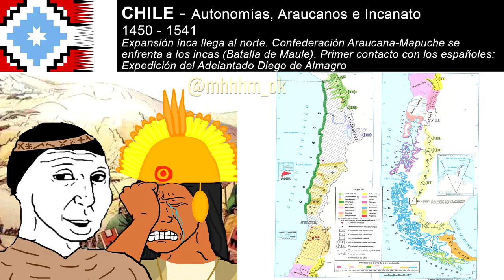[MEME] Chile becoming History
CANCIONES (en orden de aparición):

1 - (Poblamiento Primitivo): Paleowolf - Héḱmō (Stone)
2 - (Culturas indígenas autónomas): Chinchorro · Grupo Raíces
3 - (Autonomías, Araucanos e Incanato): Choike Purrun (Mapudungun) · Antu Liwen
4 - (Periodo hispánico): Alonso Mudarra (ca.1510-1580) Fantasia que contrahaze la harpa en la manera de Ludovico
5 - (Periodo hispánico borbónico): Reinhard Goebel - Lully: Les folies d'Espagne
6 - (Patria vieja y “Reconquista”): Romance de los Carreras - Pablo Neruda y Vicente Bianchi
7 - (Patria Nueva): Canto a Bernardo O´higgins
8 - (Organización de la República): Primer Himno Nacional de Chile
9 - (La República Conservadora): Symphony No. 40 in G minor, KV. 550 - 4.Finale Allegro Assai- Mozart
10 - (La República Liberal): Patricio Manns - Arriba en la cordillera
11 - (La Guerra del Pácifico): Himno Ejercito de Chile - Los viejos estandartes
12 - (La República Parlamentaria): El Martirio - Tonada
13 - (La República Presidencialista Conservadora): Green Hill Instrumental - The Charleston
14 - (La República Presidencialista Radical): Himno del Partido Radical de Chile - Quilapayún
15 - (La República Presidencialista “Populista”): Perón Ibáñez - Marcha
16 - (La República Presidencialista “Revolucionaria”): Victor Jara - Te Recuerdo Amanda
17 - (La Dictadura - Auge): Marcha Alborada
18 - (La Dictadura - Declive): Chile, La Alegría Ya Viene · Coro Bajo Cuerda
19 - (La Transición): Los Prisioneros - Estrechez De Corazón
20 - (Fin de la Transición): Supernova - Pocas palabras
21 - (Periodo Bipartidista): 31 Minutos - Intro
22 - (Protesta y Reformismo): Yo quiero aprobar - Los Constituteros de Teno

Formato inspirado en el canal de: @AportuGeese

O (si no vives en Argentina) en el mismo link de cafecito hay vía Bitcoin, o vía PayPal